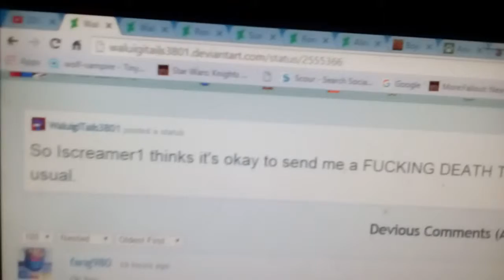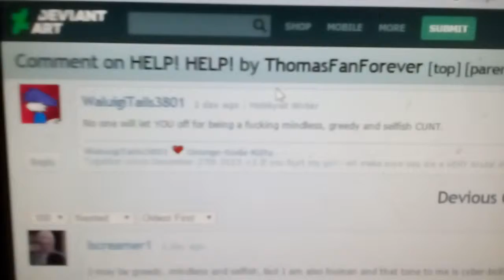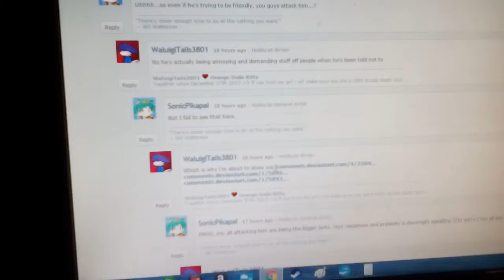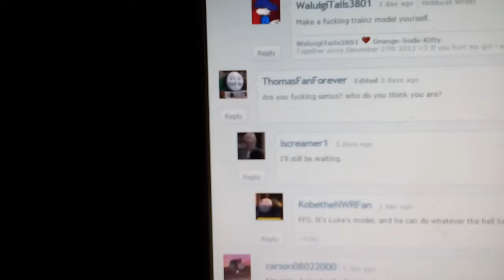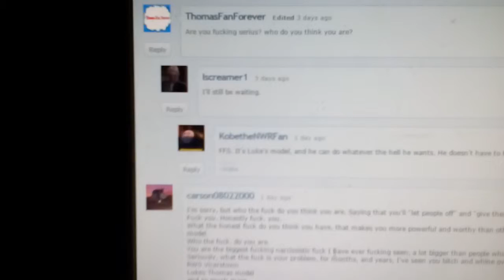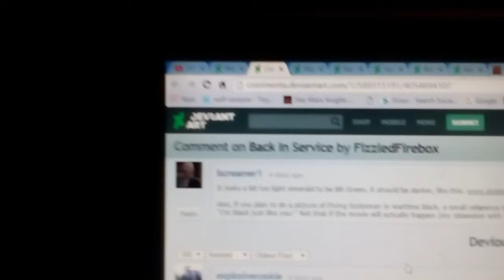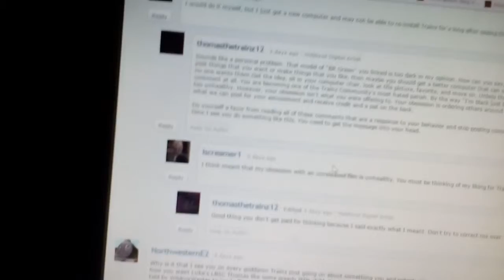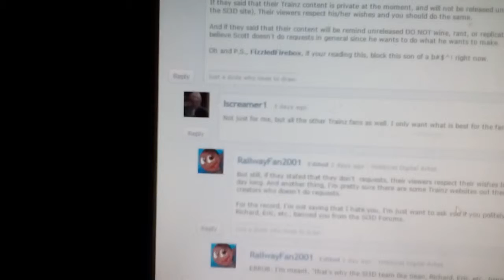Iscreamer1 rant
My first rant video and representing waluigitails3801 and the trainz community warning swearing is in the mix so viewers desecration is advised